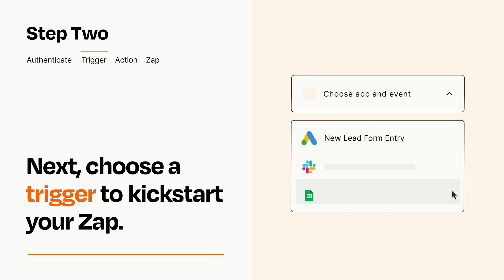How to Connect Google Ads to Webhooks - Easy Integration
So you want to connect Google Ads to Webhooks? You can do it with Zapier!